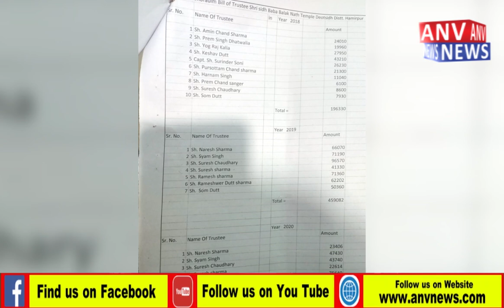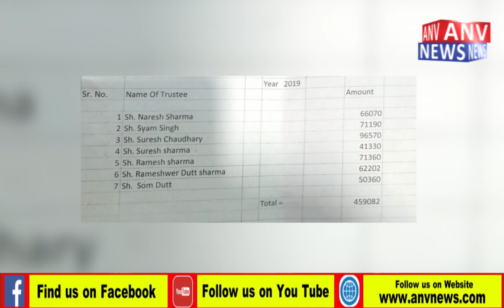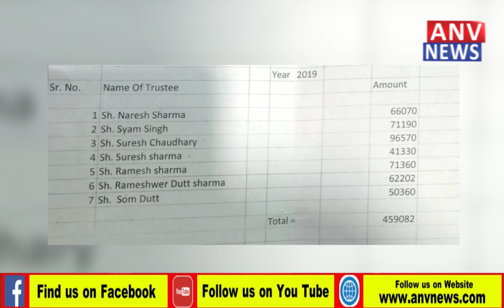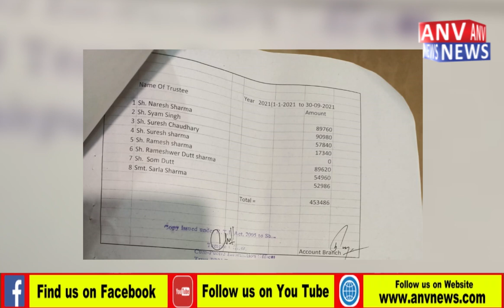बाबा के चढ़ावे से पल रहे दियोटसिद्ध मंदिर ट्रस्टियों के परिवार...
बाबा के चढ़ावे से पल रहे दियोटसिद्ध मंदिर ट्रस्टियों के परिवार, साढ़े तीन साल में  14 लाख 13 हजार 710 रूपये गए ट्रस्टियों की जेब में